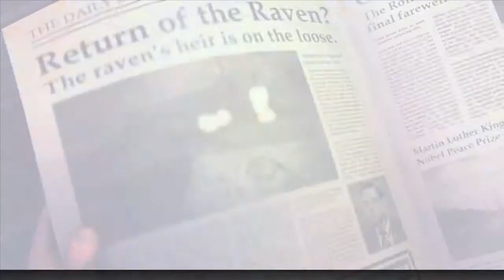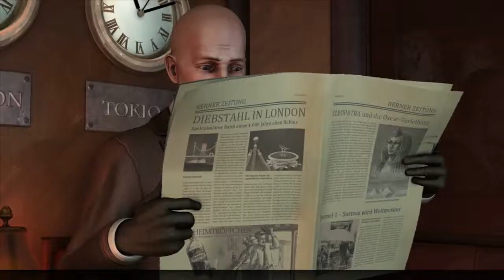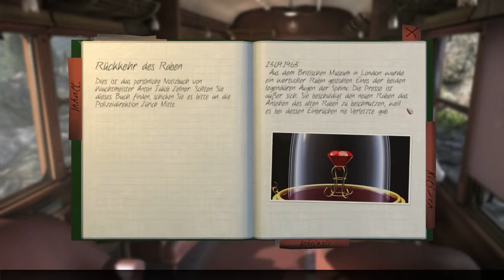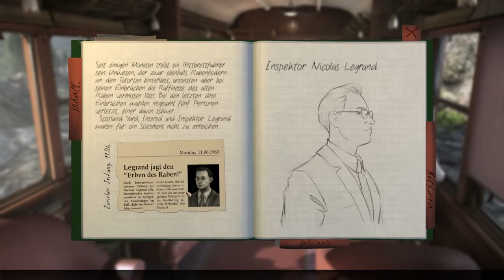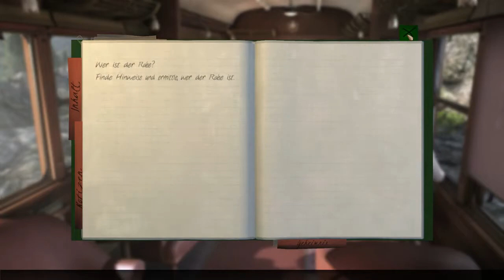The Raven [HD] Let's Play ✦ #1 - Intro + Erste Geheimnisse ✦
"The Raven - Vermächtnis eines Meisterdiebs" ein Krimi-Adventure in 3 Kapiteln von den Machern von „The Book of Unwritten Tales", dem Entwicklerstudio King Art Games.

Paris, 1960: The Raven hält Europa in Atem. Seine Einbrüche sind spektakulär, sein Erfolg einzigartig. Die Öffentlichkeit fiebert seinem nächsten Coup entgegen und ist geschockt, als der junge Ermittler Nicolas Legrand den Einbrecherkönig stellt und tödlich verwundet.

London, 1964: Ein uralter Rubin, eines der beiden legendären „Augen der Sphinx", wird aus dem Britischen Museum gestohlen. Am Tatort wird eine Rabenfeder entdeckt. Versucht jemand in die Fußstapfen des Raven zu treten? - Legrand nimmt die Ermittlungen auf. Zeitgleich klingelt in Zürich ein Telefon. Wachtmeister Anton Jakob Zellner schaut hinter einem Aktenberg hervor. Er ahnt nicht, was weniger hundert Meter von ihm entfernt in einem Banktresor verborgen liegt. Er greift zum Telefon und sein Leben nimmt eine entscheidende Wendung...

Dir gefällt das Spiel und du möchtest es auch spielen, dann kaufe es dir im Original und unterstütze so die Entwicklung weiterer großartiger Spiele.